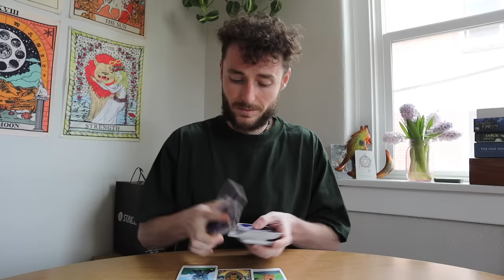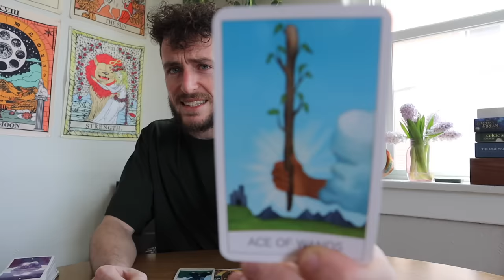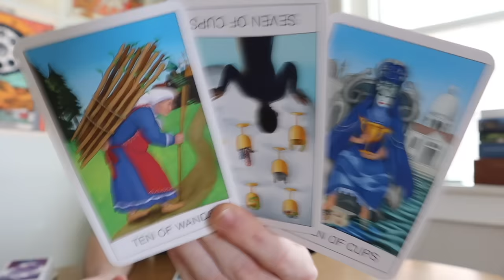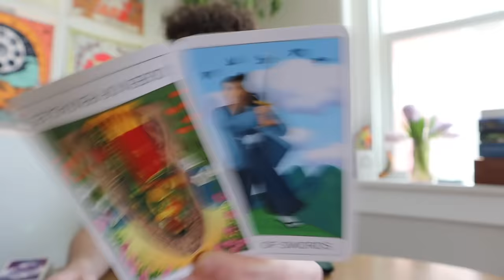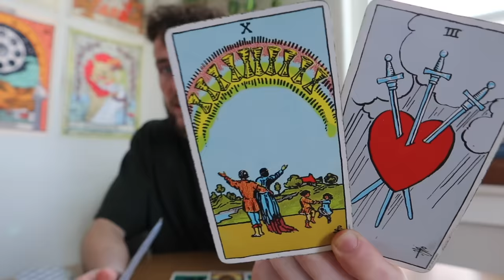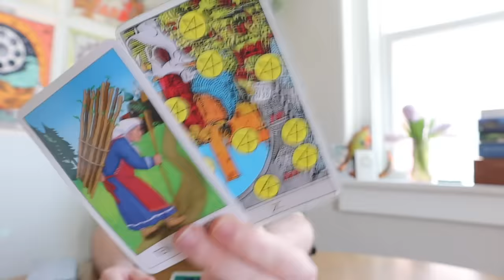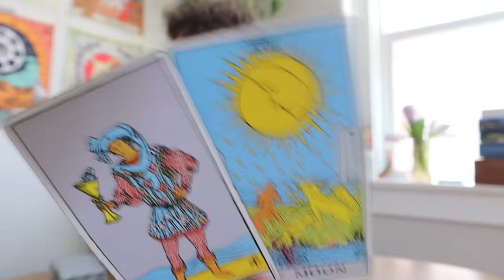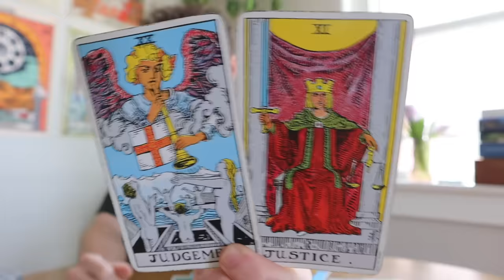GEMINI - "It's NOW Or NEVER! You Have Got To Be Prepared For This Gemini!" April 15th - 21st Tarot